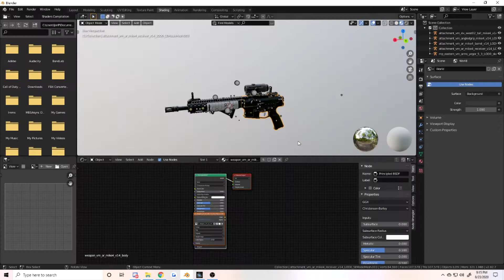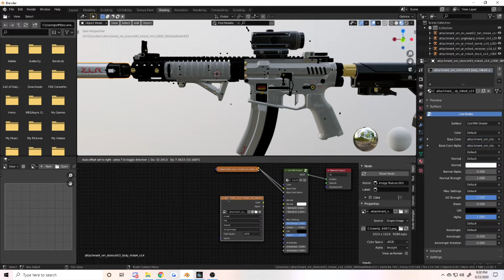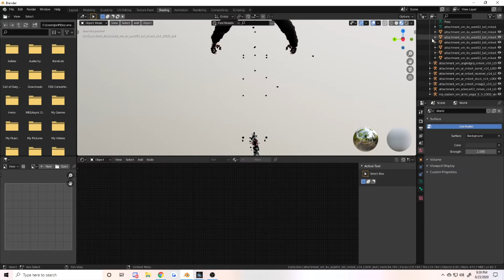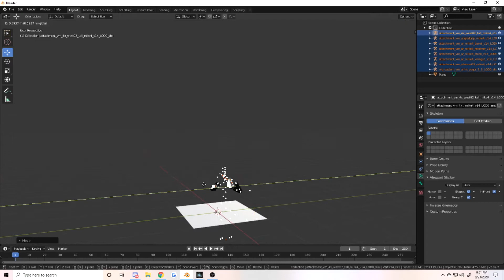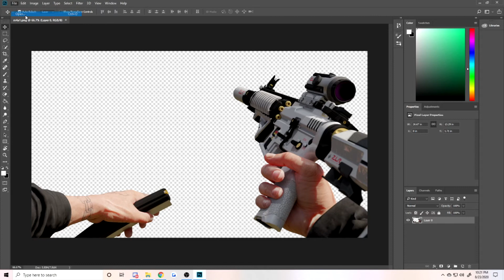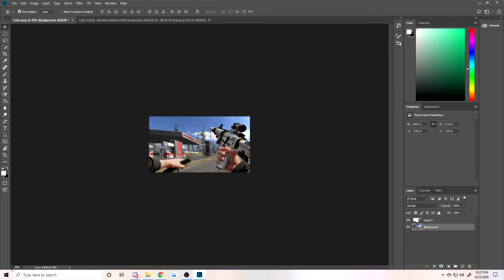NEW M4 Thumbnail in Warzone Speed Art(Blender 2.8)